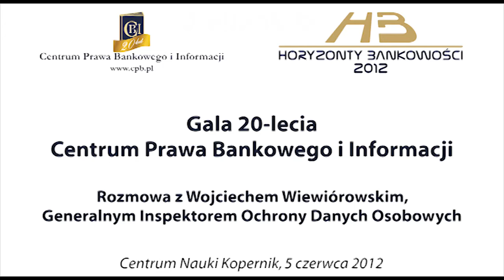Europejskie regulacje wyznaczają kanon ochrony danych osobowych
Wojciech Wiewiórowski -- Generalny Inspektor Ochrony Danych Osobowych